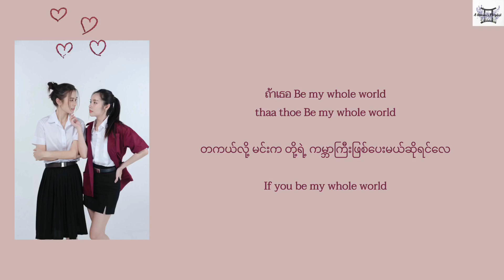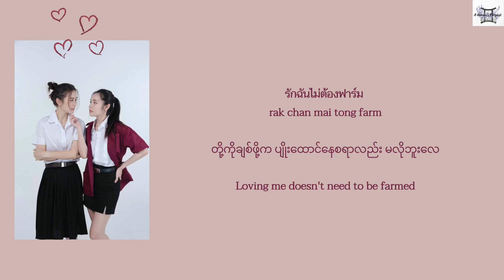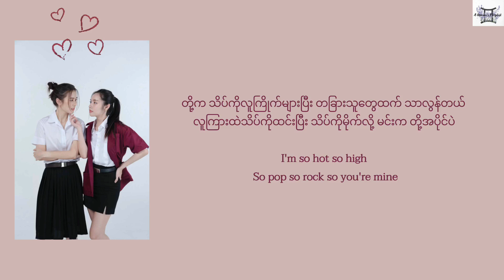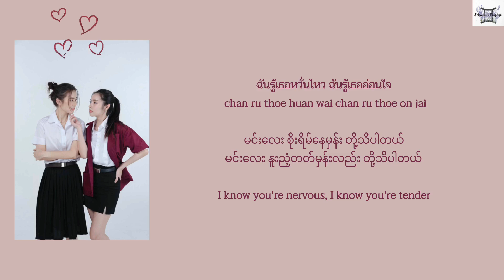You Get Lucky ชอบใช่มะ! (Chop chai ma) - COSMOS (พี่ว้ากคะรักหนูได้มั้ย Love Senior OST) lyrics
You Get Lucky ชอบใช่มะ! (Chop chai ma)
COSMOS
(พี่ว้ากคะรักหนูได้มั้ย Love Senior OST)